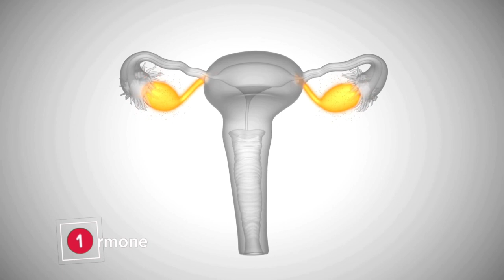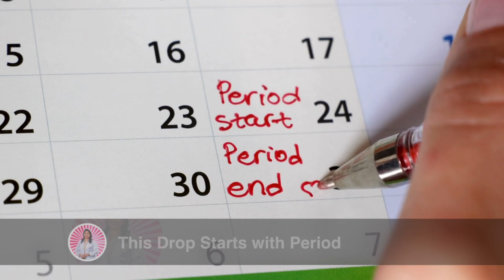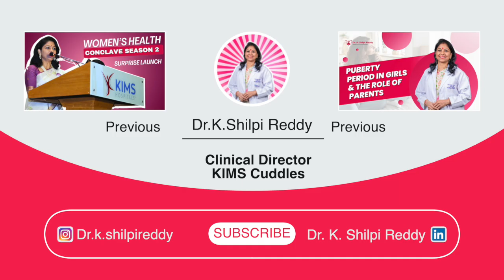Understanding Your Menstrual Cycle: Causes of Irregular Periods Explained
The menstrual cycle,  typically lasts between 28 to 30 days but can range from 21 to 35 days. Understanding this cycle is crucial, as it involves the formation and release of an egg, which is central to menstruation.

The cycle is divided into two phases: the follicular phase and the luteal phase. During the first 15 days, estrogen levels rise, leading to egg formation and the thickening of the uterine lining. When the egg reaches an optimal size, it is released due to a surge in LH (luteinizing hormone). If pregnancy does not occur, the progesterone phase follows, where the lining of the uterus is maintained for potential implantation. If no pregnancy happens, estrogen and progesterone levels drop, resulting in the onset of menstruation.

Conditions such as PCOD (Polycystic Ovary Syndrome), endometriosis, and luteinized unruptured follicle (LUF) syndrome can disrupt egg formation or release, leading to irregular periods. Other hormonal imbalances, including issues with thyroid hormones or prolactin, can also affect your cycle.

 A combination of pelvic scans, blood tests, and a thorough medical history can help diagnose the underlying issues. Lifestyle factors such as diet, exercise, stress management, and proper sleep also play a significant role in maintaining menstrual health.

By the end of this video, you'll have a clearer understanding of how your menstrual cycle works, what can cause irregularities, and steps you can take to manage and improve your menstrual health.